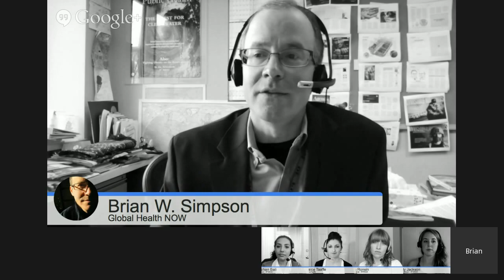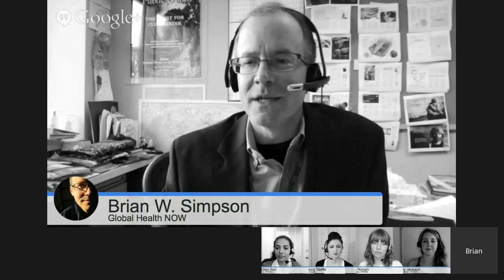Measles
This week on TWiGH, in response to the measles controversy, we discuss and highlight the re-emergence of Measles, as well as learning more about the history and implications of the illness.